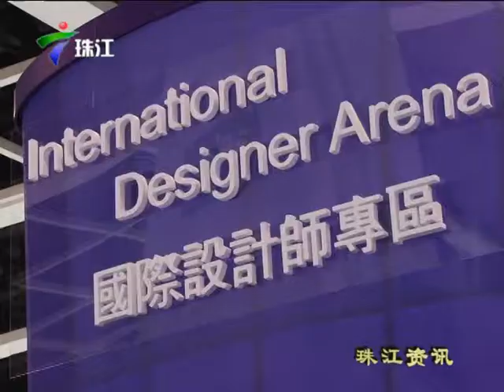廣東電視台 - 香港珠寶購物節 採訪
美麗盛放，塑造佳麗傳奇 ─ 《 2013 香港珠寶小姐競選》即將盛大舉行。由「香港珠寶製造業廠商會」主辦的《香港珠寶小姐競選》，今年以『綻放此刻  A Time To Blossom』為大會主題。
由第一屆舉辦以來，香港珠寶小姐一直肩負推動香港珠寶業與內地及世界接軌的重任，《香港珠寶小姐競選》更是本地業界的一項盛事；透過《香港珠寶小姐競選》及有關宣傳推廣，令各界及更多市民加深對香港珠寶業界的認識。
《 2013 香港珠寶小姐競選》決賽定於11月底舉行，大會特別於10月28日舉行記者會，安排今屆 10 位入圍佳麗及評判團首次會見傳媒。